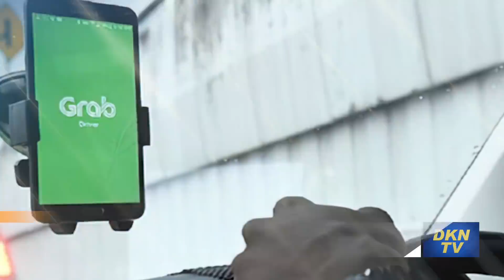Bình Dương đang điều trị hơn 8.000 F0 như thế nào?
- Grab đề xuất tận dụng GrabCar chở người bệnh, F0 ở TP.HCM đến bệnh viện
- Về quê tránh dịch, bé trai 3 tuổi rơi xuống ao cá đuối nước thương tâm